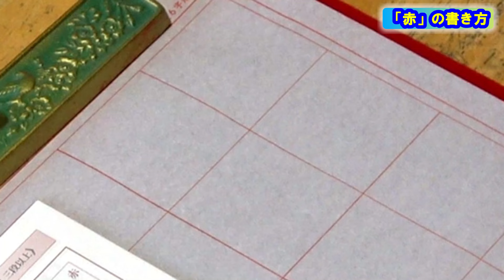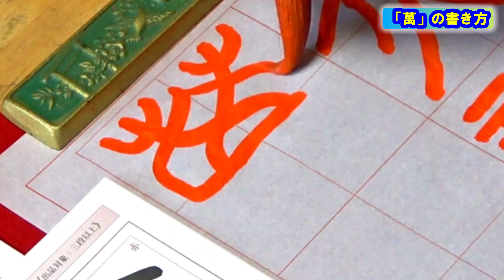日本習字漢字部令和6年3月号篆書課題「赤誠萬古を照らす」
篆書の基本をおさえて課題に取り組みます。
・始筆はすべて逆筆・蔵鋒で入ります。
・送筆部は等圧等速で運筆し、線の太さを一定に保ち、穂先は点画のまん中を通る中鋒で運筆します。
・終筆は軽く止めます。
・字形は基本的に縦長で、おおむね左右相称です。
・横画は水平、縦画は垂直を原則とします。
そして、筆順には絶対的な決まりはありませんが、上から下へ、左から右へ、中央から左右へと進むと書きやすく、形を取りやすいでしょう。
また、画が左右から合わさる部分は、角張らないようにします。

0:34　ポイントとまとめ方
②書き方
1:38　赤
3:07　誠
6:20　照
8:22　萬
10:47　古

日本習字漢字部門八段位教授、臨書部門中等師範（半紙五段、条幅準三段）、硬筆部門準五段位正師範。